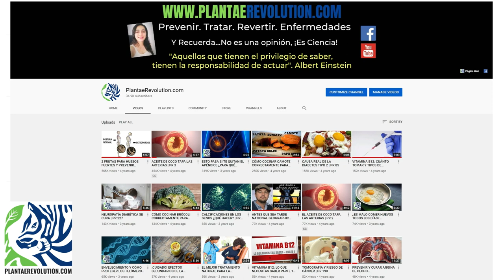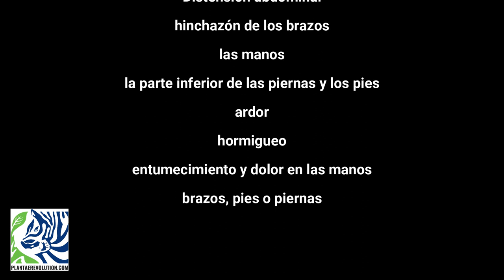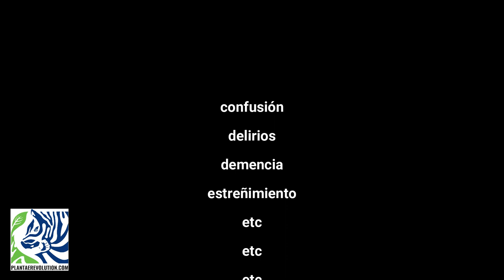NEUROPATÍA DIABÉTICA TRATAMIENTO NATURAL | PR 504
REFERENCES
El vídeo y audio fueron creados por PlantaeRevolution.com